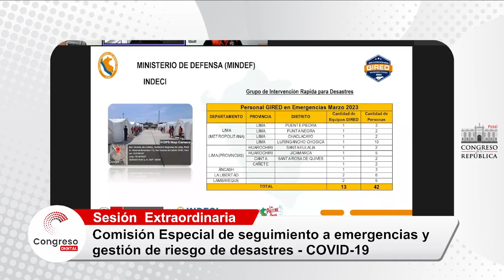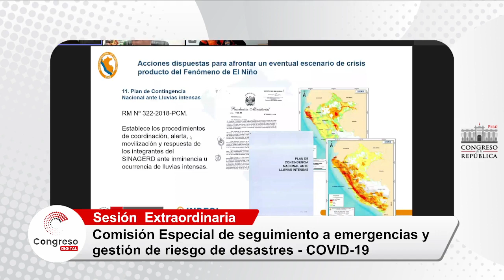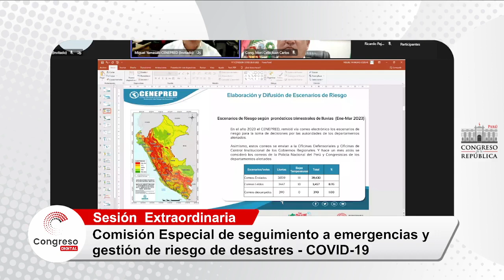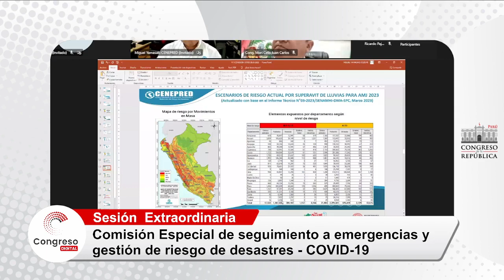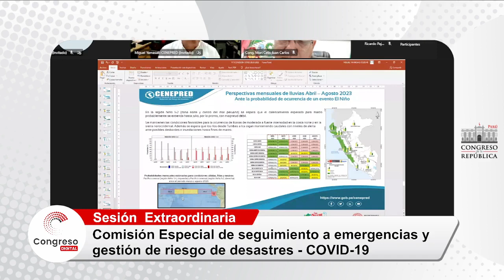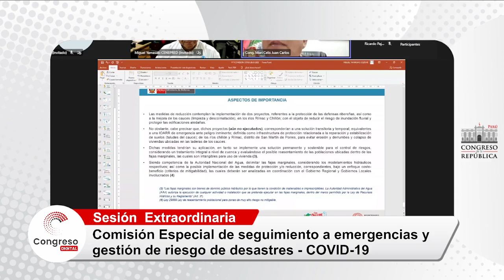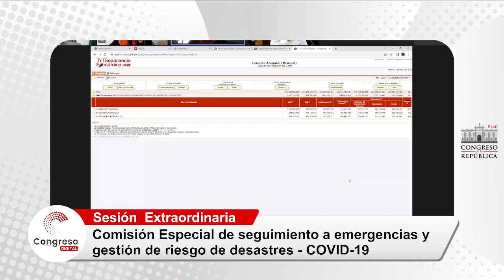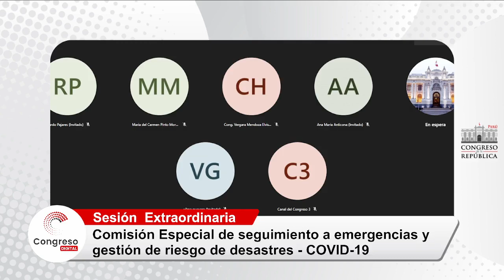COMISIÓN ESPECIAL COVID-19 | 28/03/23